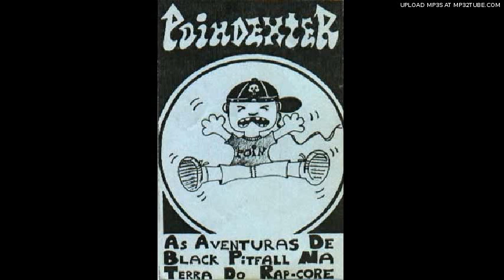Poindexter - Johnny (Garotos Podres)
K7 As Aventuras de Black Pitfall na Terra do Rap-core (1991)